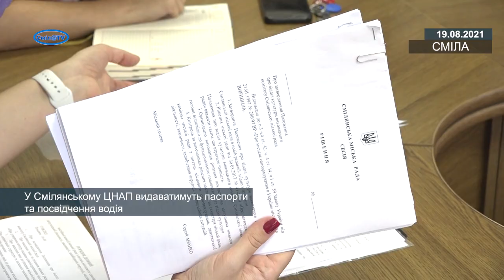У Смілянському ЦНАП видаватимуть паспорти та посвідчення водія